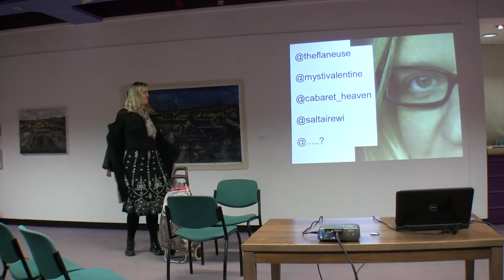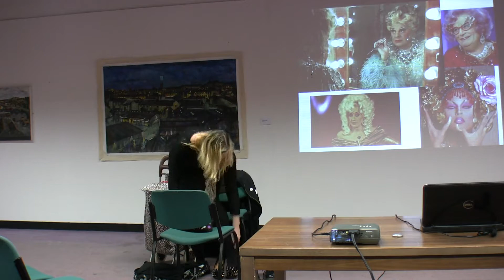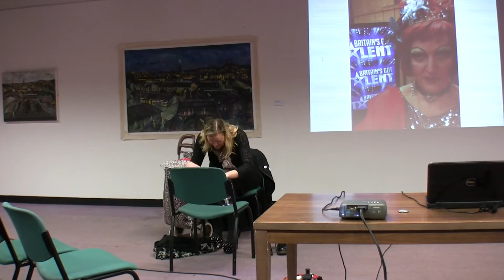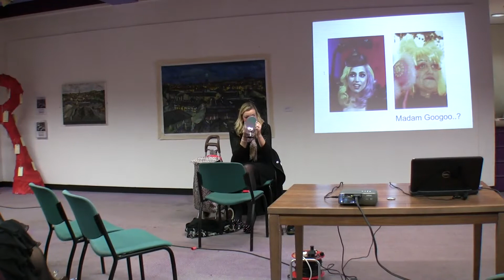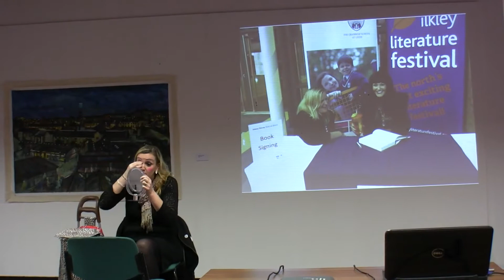Jenny Wilson (@theflaneuse) at BettaKultcha Bradford December 2012